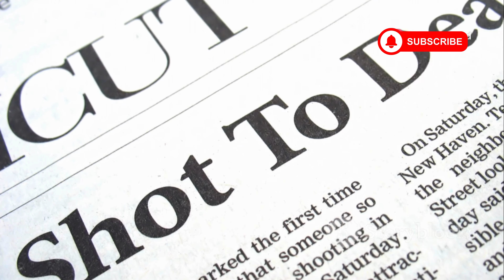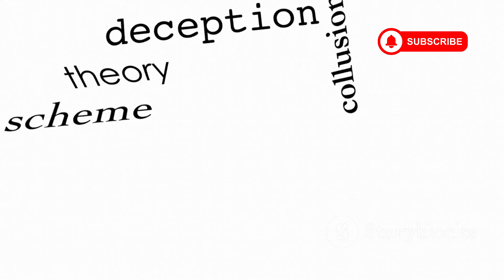The Enigma of JFK: Unraveling the Assassination Mystery